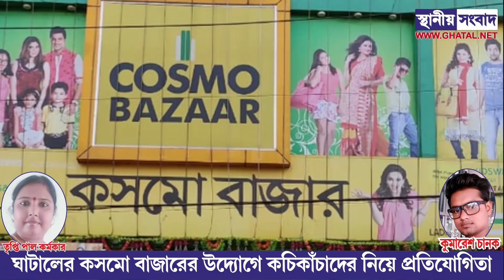ঘাটালের কসমো বাজারের উদ্যোগে কচিকাঁচাদের নিয়ে প্রতিযোগিতা